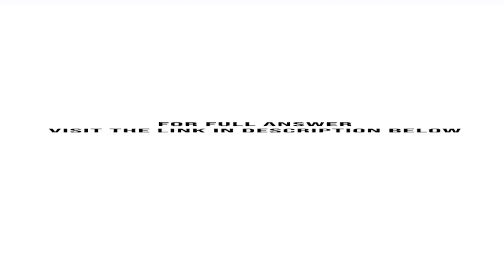The production manager must determine the processing sequence for seven jobs through the grinding...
The production manager must determine the processing sequence for seven jobs through the grinding and deburring departments. The same sequence will be followed in both departments. The managers goal is to move the jobs through the two departments as quickly ...